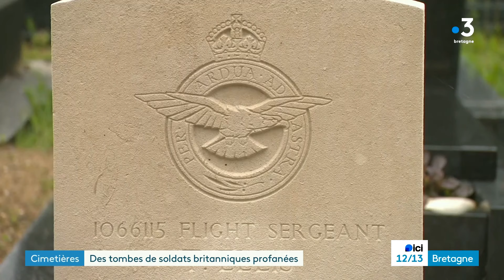Des tombes de soldats britanniques profanées